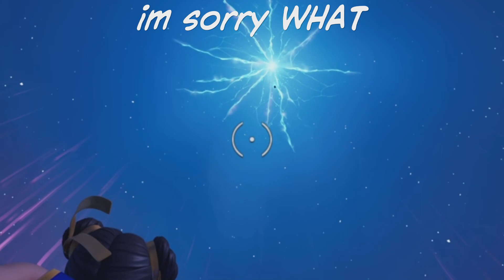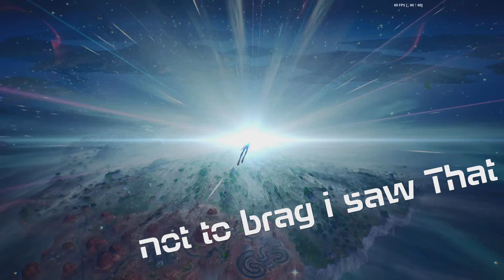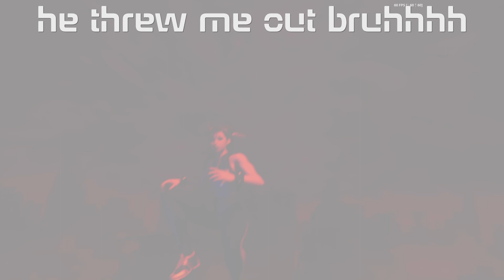Fortnite LIVE event